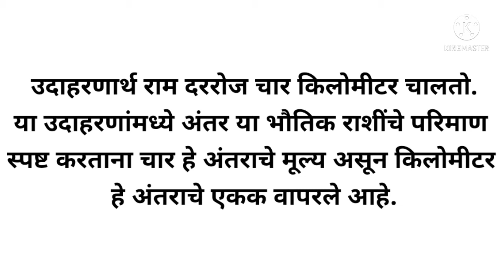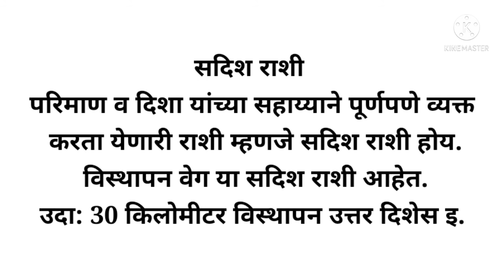भौतिक राशी,अदिश राशी,सदिश राशी.